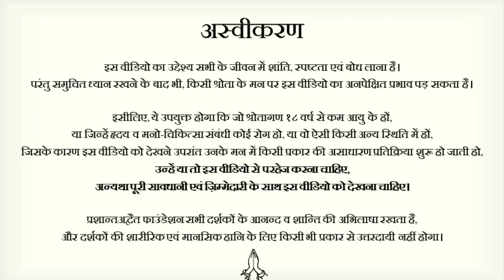कुछ भी खाओ, हिंसा है तो क्या कुछ न खाएँ? || आचार्य प्रशांत, वेदांत महोत्सव (2022)